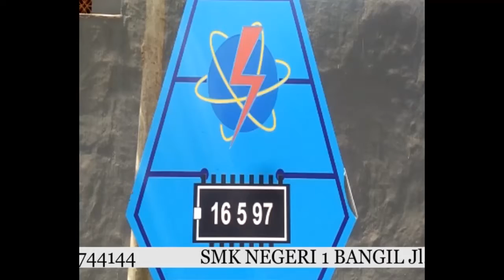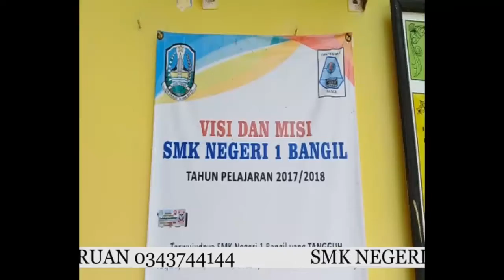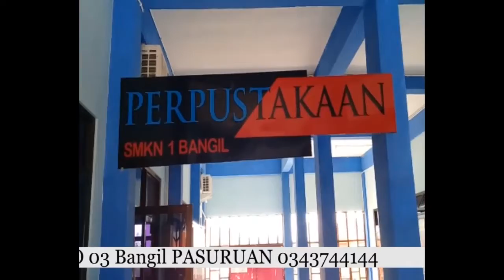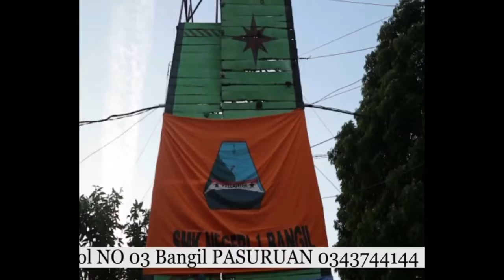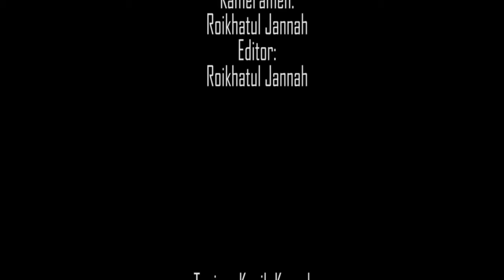Roikhatul Jannah Profil SMK Negeri 1 Bangil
Hasil Karya ROIKHATUL JANNAH Siswa kelas XII Produksi dan Siaran Program Televisi (PSPT) SMK Negeri 1 Bangil sebagai salah satu tugas mata diklat Produksi Kreatif dan Kewirausahaan (PKK)